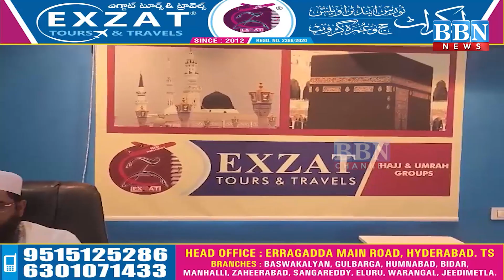KTR Meets Ponnala Lakshmaiah, Invites to Join BRS | BBN NEWS